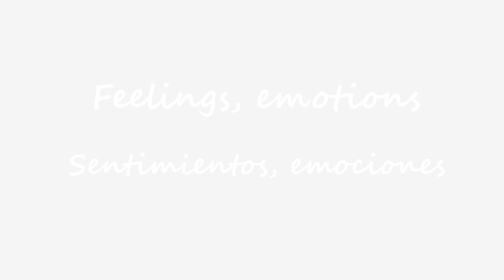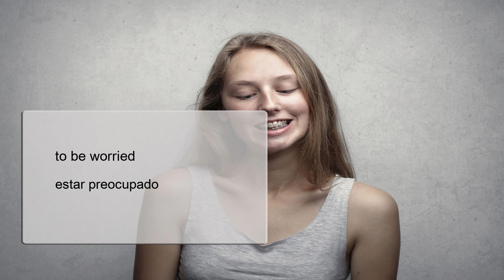Aprender Inglés - Vocabulario - Sentimientos, emociones